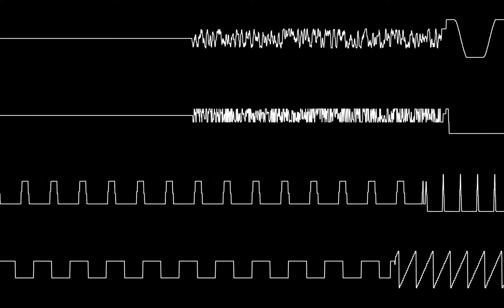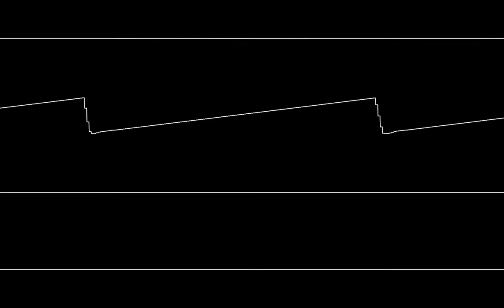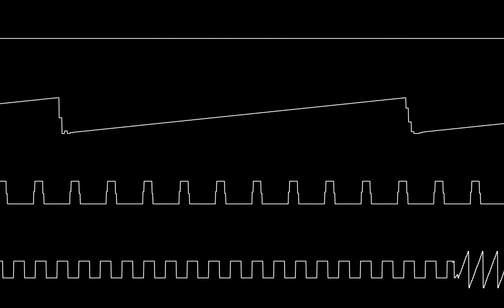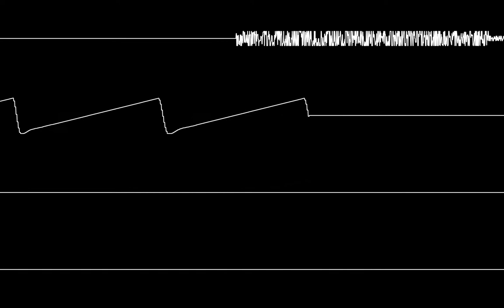A Trimmutura (Hively Tracker) (Original compo)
Original compo composed in Abyss' Highest Experience format and Hively Tracker, dedicated to the most famous prostitute in Palermo.